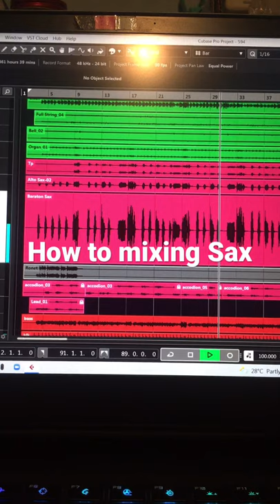How to mixing Sax